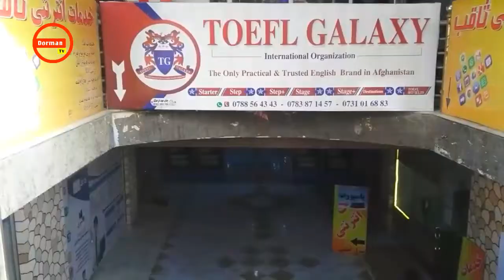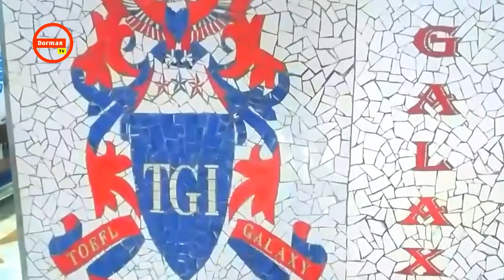دیدار از سازمان بین المللی تافل گلکسی (مشهورترین آموزشگاه زبان انگلیسی) در شهر مزارشریف.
سازمان تافل گلکسی، یکی از آموزشگاه معتبر زبان انگلیسی در شهر مزارشریف می باشد.
دوستان عزیز!